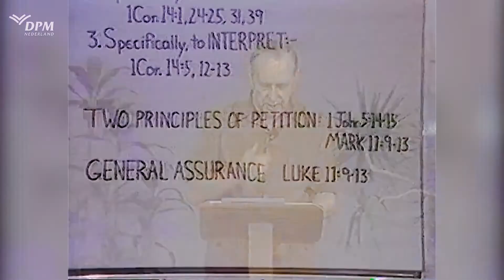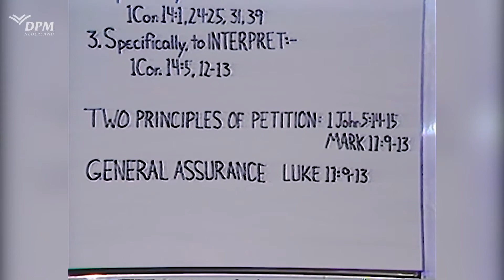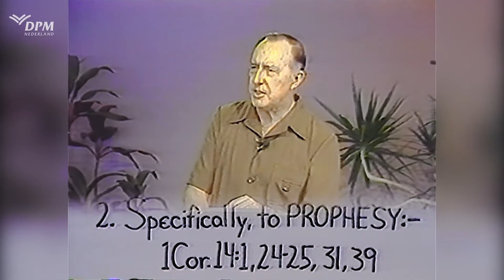Full video Interpreting & Prophesying Derek Prince